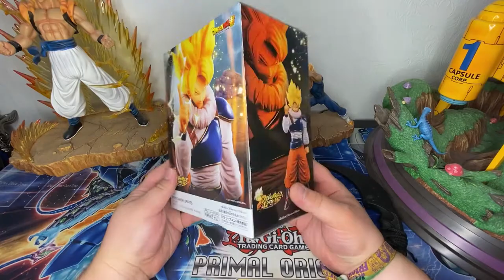GOKU ARRIVES FROM YARDRAT!!! (Dragon Ball Unboxing)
༼ つ ಥ_ಥ ༽つ